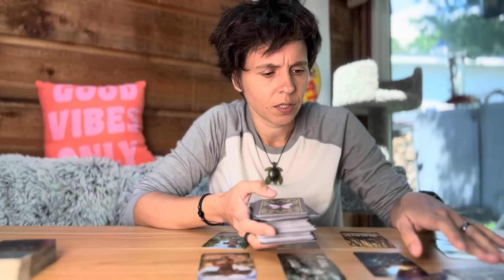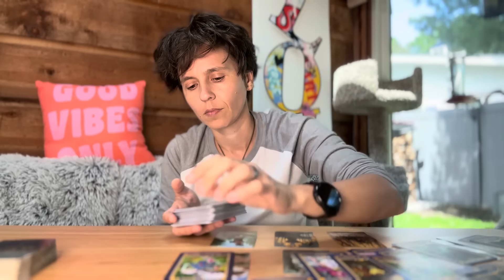ARIES - "Take A Break From Time to Time" JUNE 3RD - 9TH